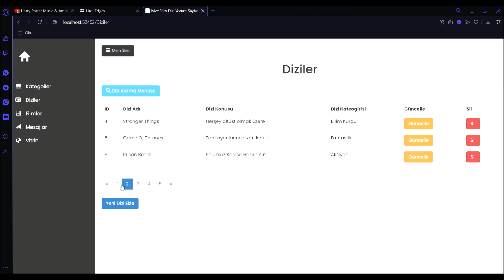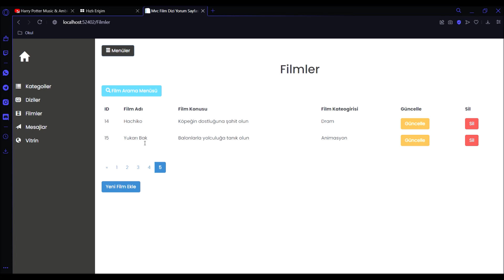Sizden Gelenler 96 Bahadır Arslan Film Dizi Yorum Blogu